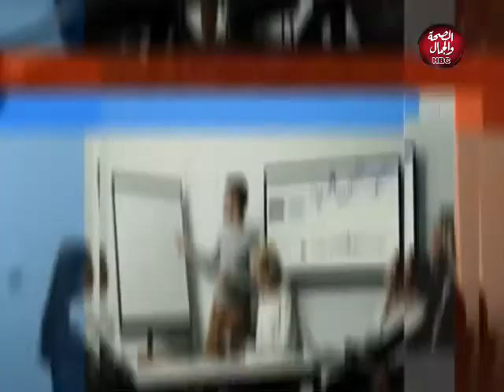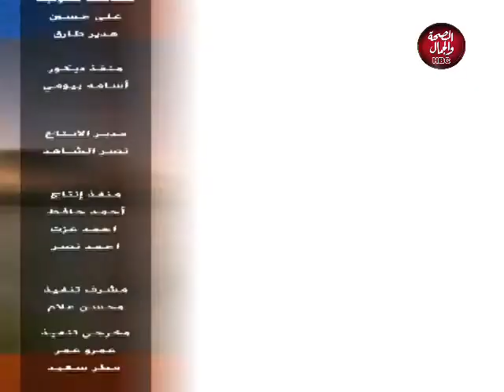الأصل مصري | العيوب الخلقية للجهاز البولي التناسلي للأطفال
تقديم : جيهان علي ـ محمد الغرباوي
في ضيافتها : د / فيصل أحمد عبد الؤوف ـ استشاري جراحات ومناظير المسالك البولية

قناة_الصحة_والجمال# برامجنا